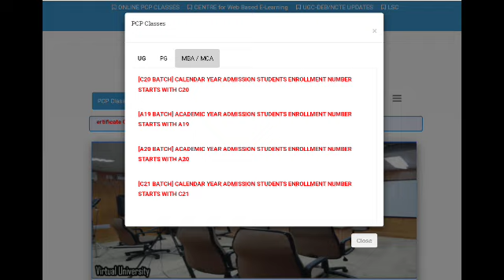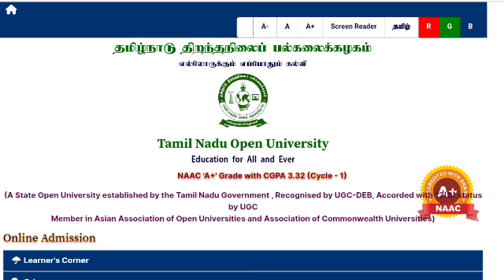Tamilnadu Open University latest news & Madras University PCP classes updates